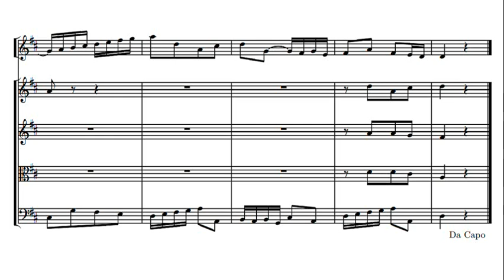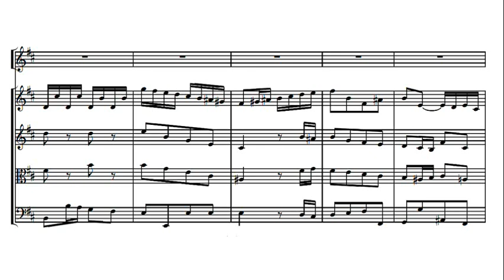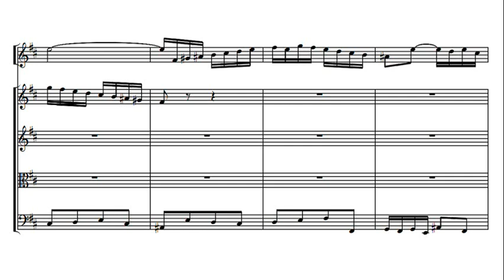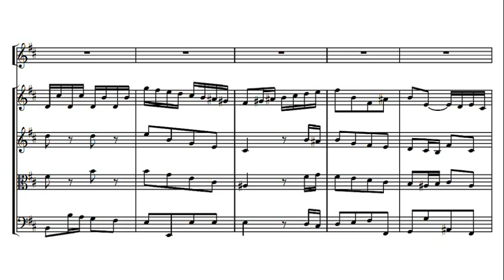JS Bach: Sinfonia from Non sa che sia dolore, BWV 209 - Jean-Pierre Rampal, 1963 - MHS 3848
Jean-Pierre Rampal (7 January 1922 – 20 May 2000) was a French flautist.